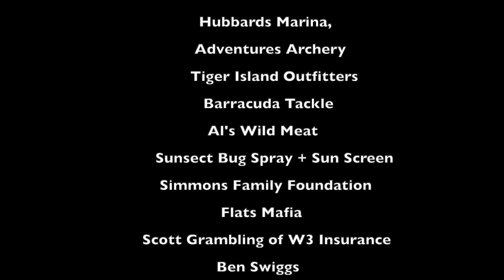Cloud Nine Outdoors 2018 Recap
Hard to fit a whole year in one video but here is a picture from some of our events. We are a Non-Profit in The Tampa Bay Area helping change lives and succeeding together.